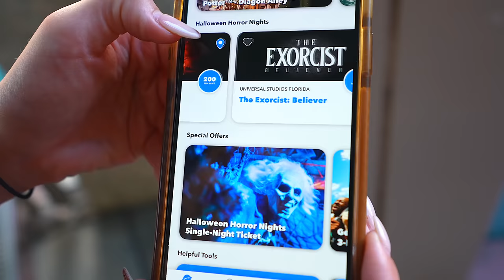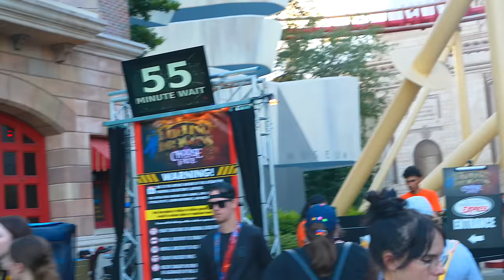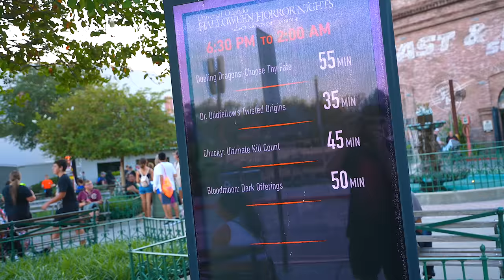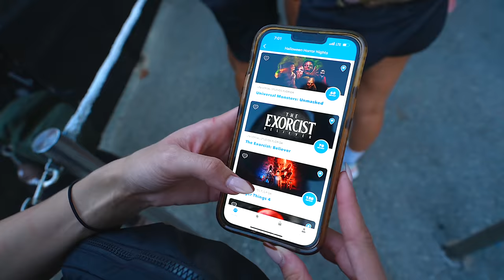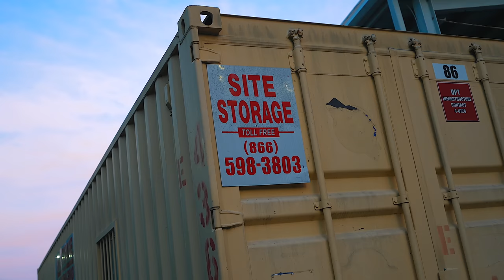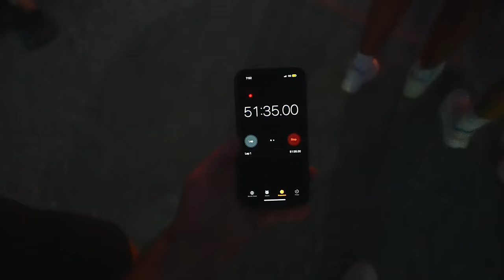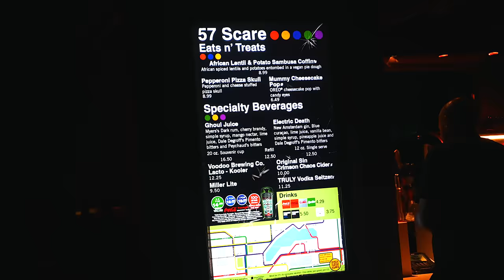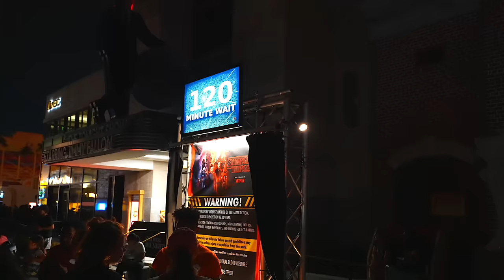Halloween Horror Nights Is Out Of Control, We Left Early.. Our Night WITHOUT The Express Pass